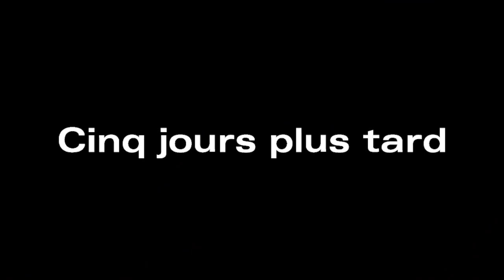THE WALKING DEAD TELLTALE SERIE SAISON 2 EP 2 UNE MAISON DIVISEE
The Walking Dead: The Telltale Definitive Series regroupe les 4 saisons, 400 Days et The Walking Dead: Michonne, ce qui représente 50 heures de jeu réparties en 23 épisodes uniques. Grâce à une amélioration des graphismes, des présentations bonus des coulisses du jeu et une recréation fidèle des menus classiques, vous allez pouvoir vivre de façon ultime le périple de Clementine et découvrir comment se termine son histoire.